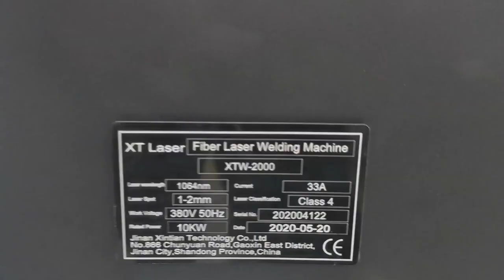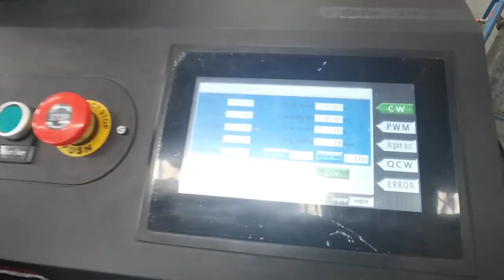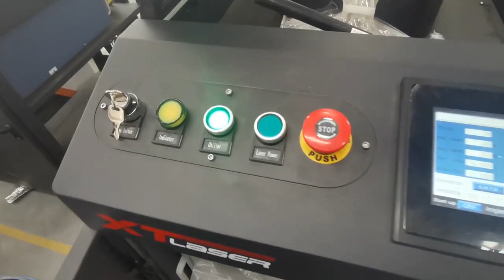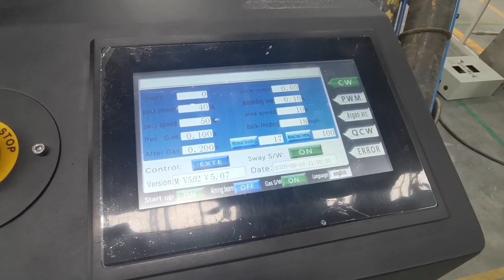Different thickness material welding laser welding machine XT laser